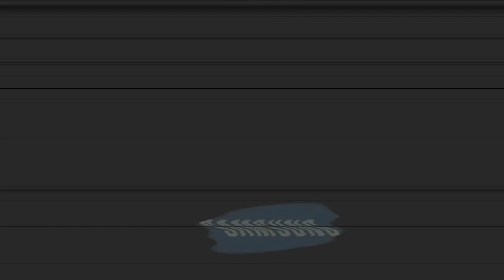Samsung Logo History [2001 - 2009] In Glitch TV